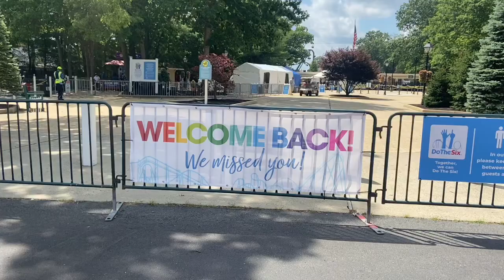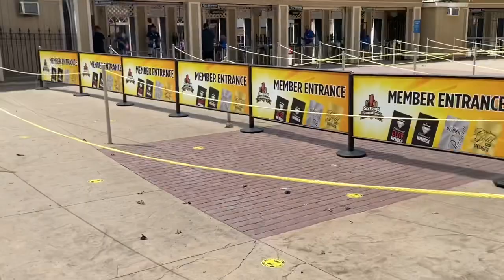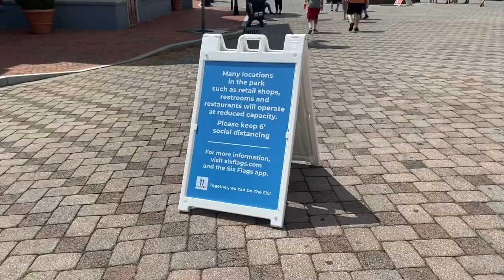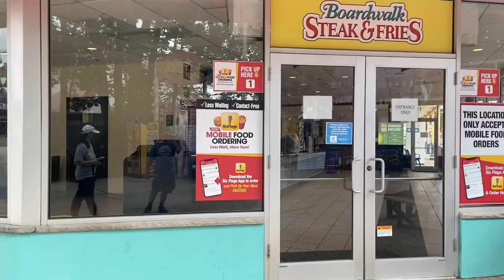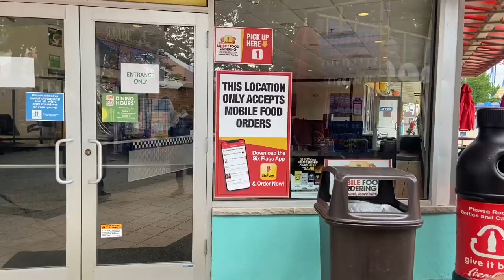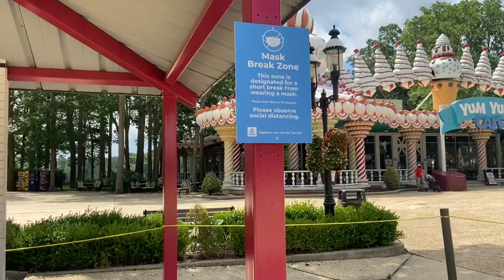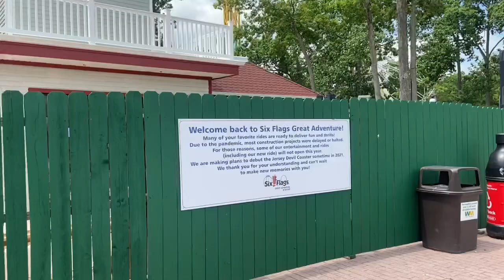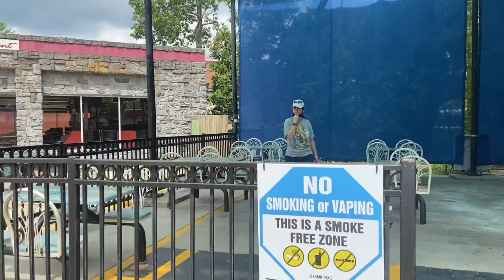Six Flags Great Adventure During COVID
My Trip To Six Flags Great Adventure during COVID 19 7/7/20